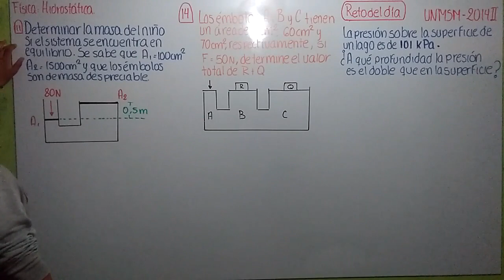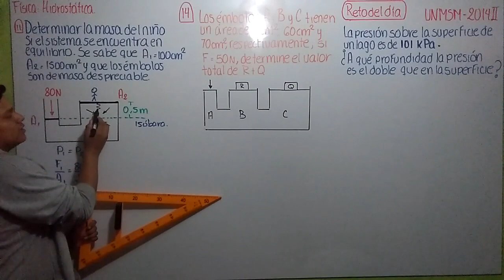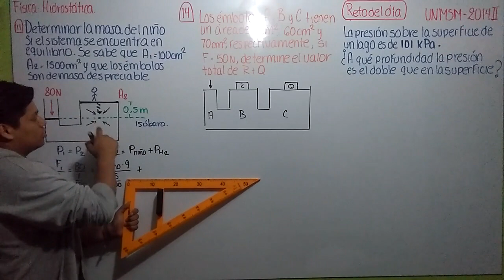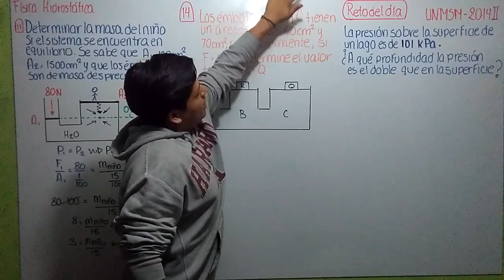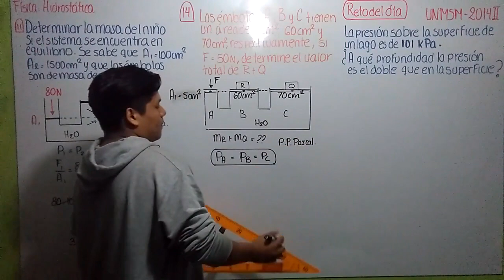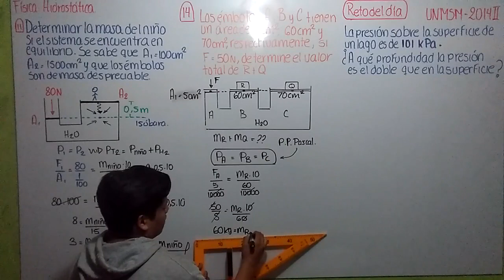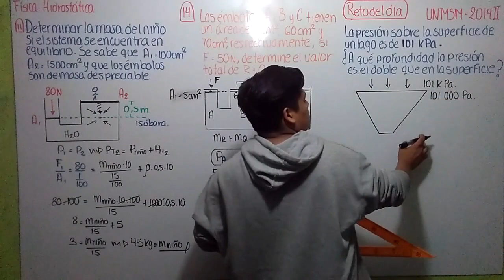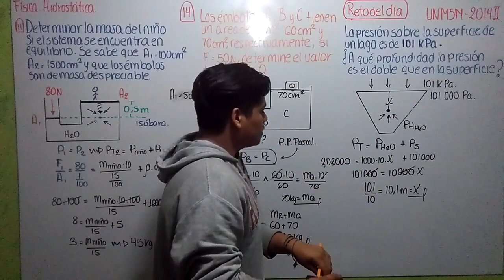FÍSICA - Hidrostática (Ejercicios Part. 3/3) Cepreunmsm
Buenos días, tardes y noches, gente. Les traigo el video de Física disculpen la calidad del video solo será así por esta vez, mi cámara está malograda y tuve que grabar con el móvil (Que obviamente no es tan bueno uu)
Les dejo aquí la página de Facebook para que peudan entrar a practicar y tener más información: